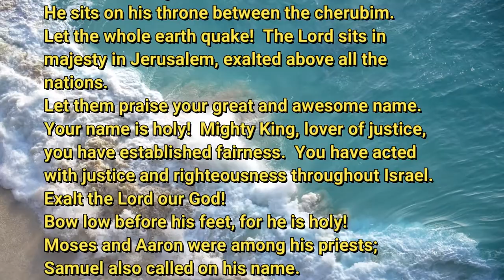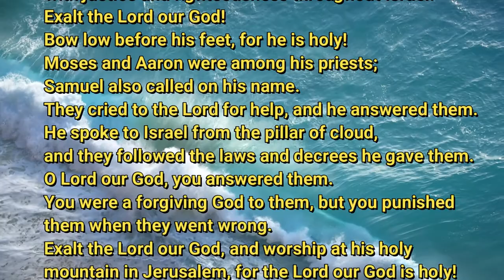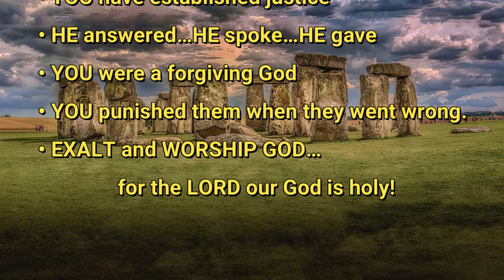5 27 20 The History of Mankind slightly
Mankind in 500 words or less